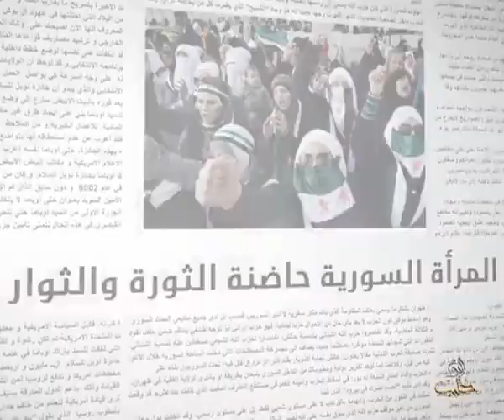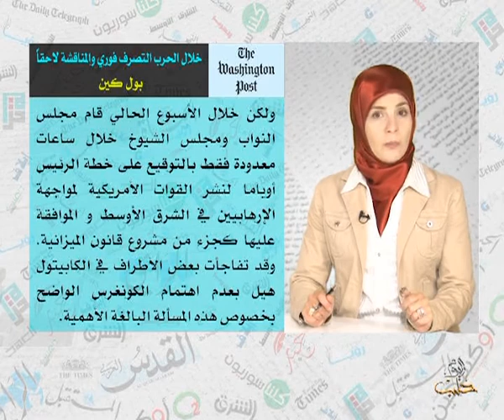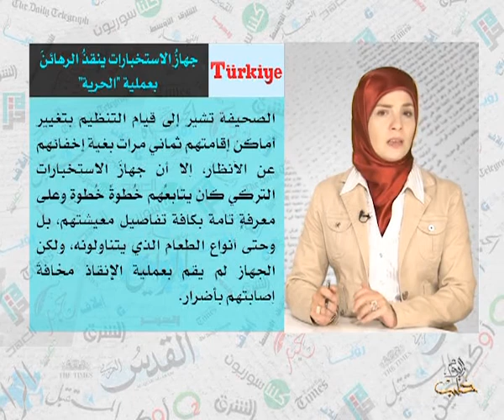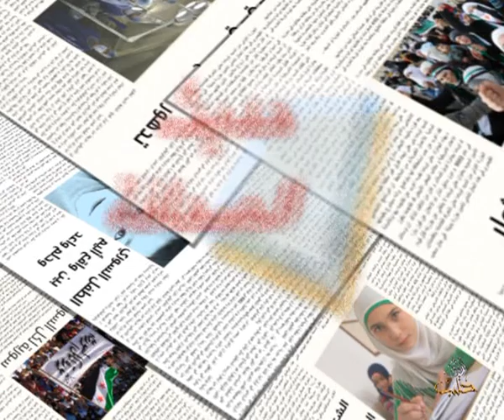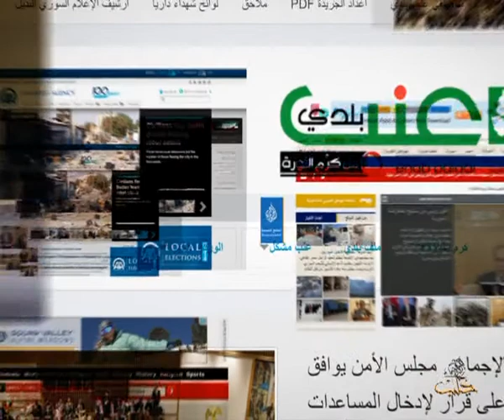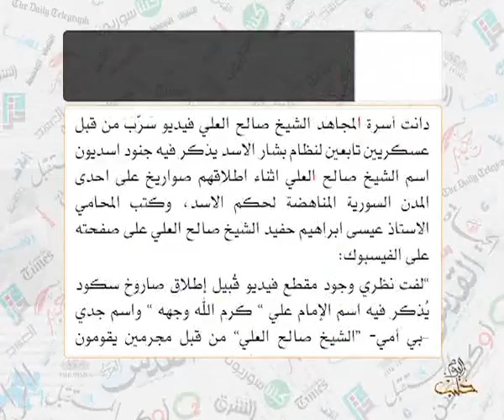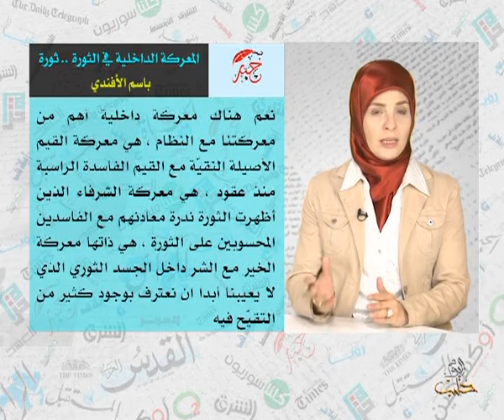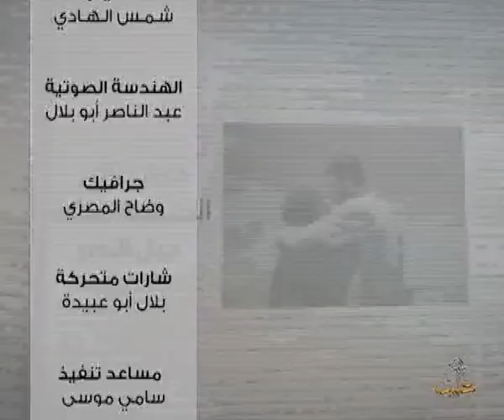حديث الصحافة 22 9 2014